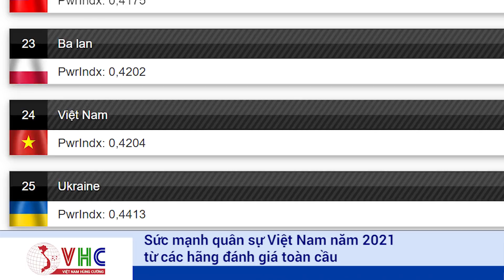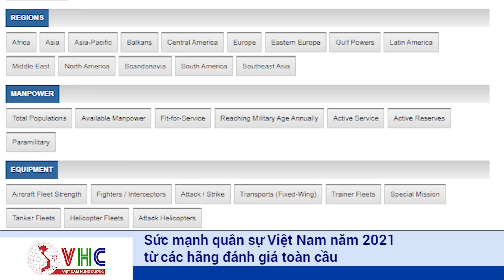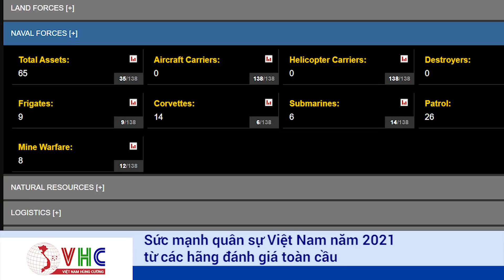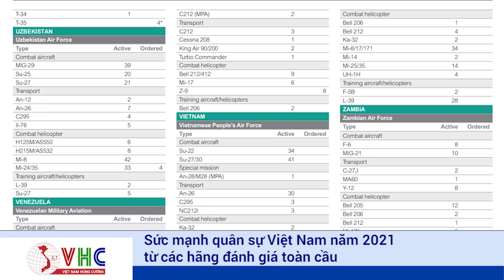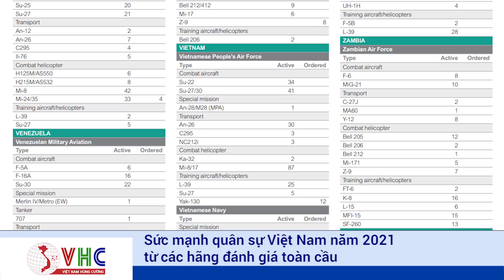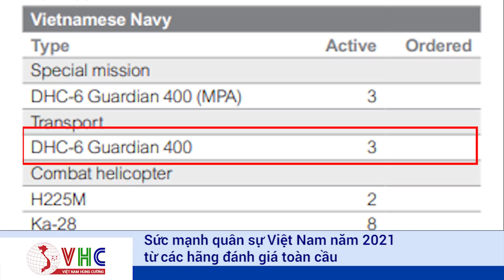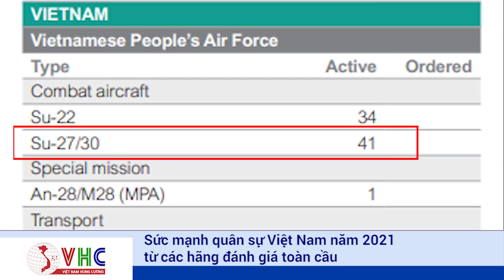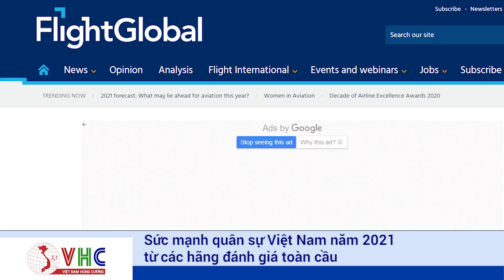Sức Mạnh Quân Sự Việt Nam Năm 2021 - Đánh Giá, Xếp Hạng Từ Các Hãng Uy Tín Nước Ngoài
Mới đây, hãng phân tích quốc phòng độc lập Global Firepower đã công bố “Bảng xếp hạng sức mạnh quân sự mới nhất của năm 2021” qua đó đánh giá sức mạnh quân sự của 138 quốc gia và vùng lãnh thổ.
Bên cạnh đó trang thông tin chuyên ngành hàng không uy tín hàng đầu thế giới Flightglobal.com mới đây cũng đã công bố báo cáo thường niên mang tên "Không quân Thế giới năm 2021 - World Air Forces 2021"